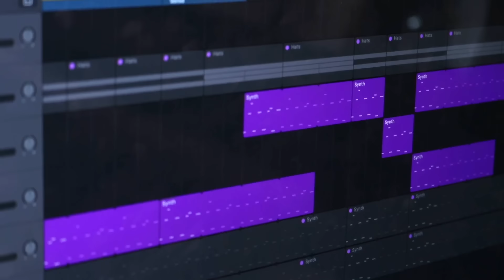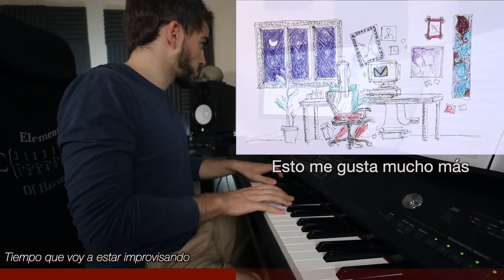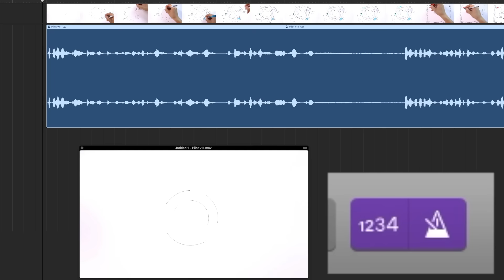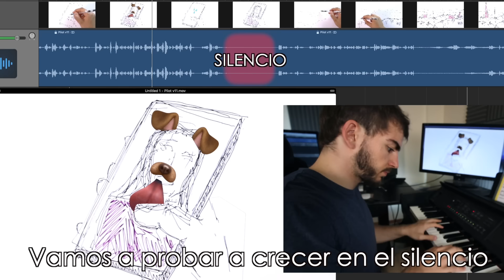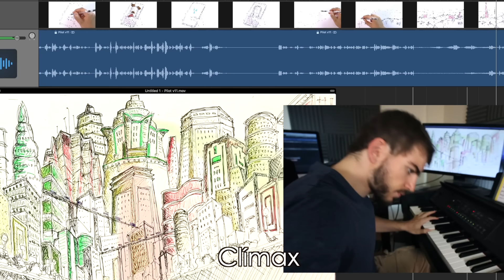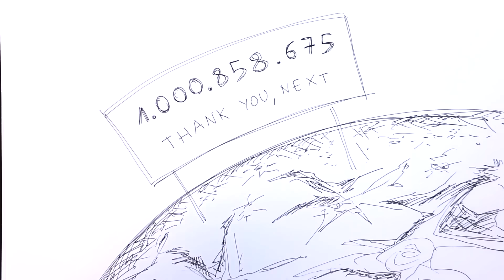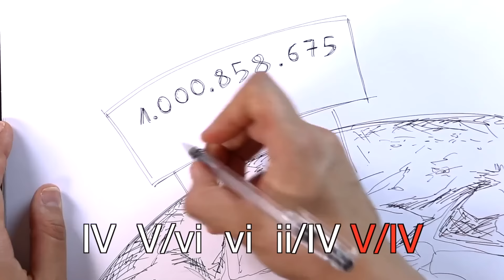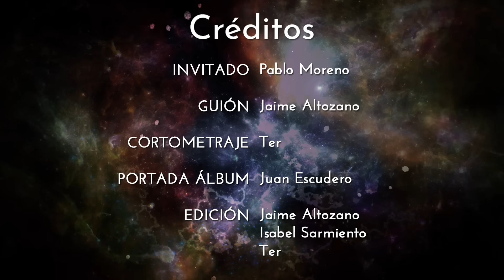3 pasos para hacer una Banda Sonora (y no morir en el intento)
Componer para una escena ya montada (cine, series, loquesea) es una movida MUY DIFERENTE a otros tipos de composición. Porque te dicen "en esta escena hay tensión que dura 27 segundos, luego acción de 12 segundos, luego momento romántico de 43 segundos" y tú tienes que adaptar tu música a eso COMO SEA.

Así que en el vídeo de hoy nos tomamos las cosas en serio. MUY en serio. Componemos la Banda Sonora del nuevo corto de animación de Ter, y llamamos a un chelista profesional para que la grabe. Y vamos paso a paso, PASO A PASO (...son 3 pasos, tampoco es tanta odisea) dando vida, con la música, a las distintas escenas del corto.

♫ Para ver el corto completo de "Una Fantasía Terdashian" con la banda sonora puesta (empieza en el 0:17)